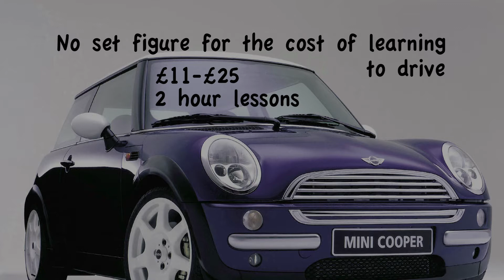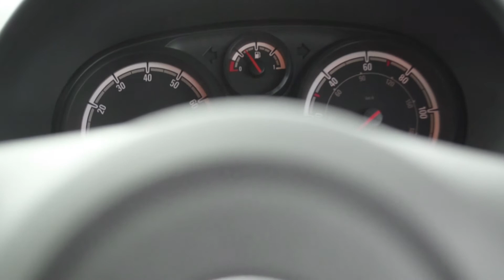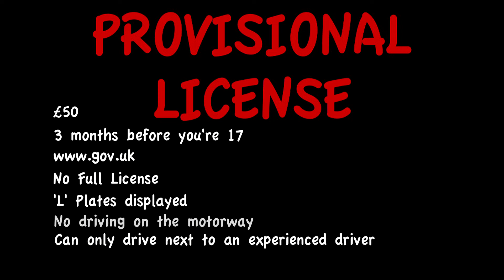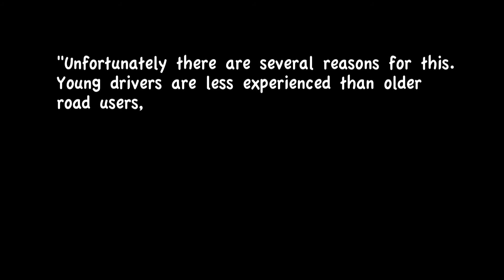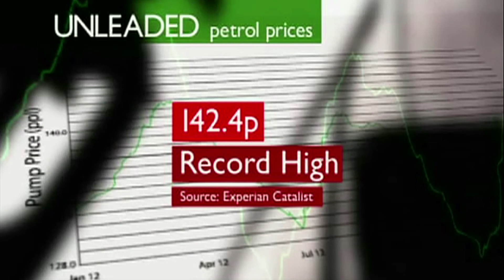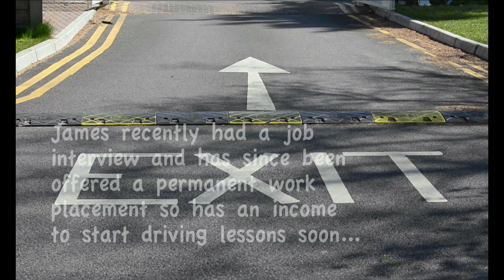L PLATES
A short documentary on first time drivers.